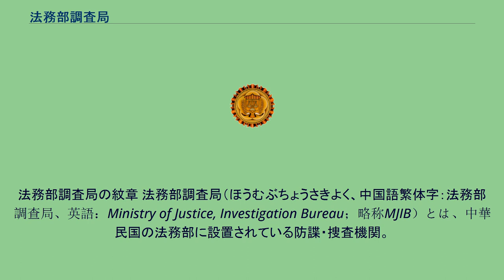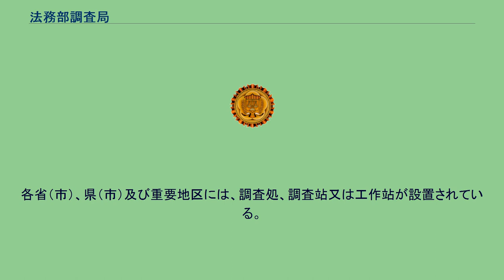法務部調査局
台湾の諜報・情報機関
法務部調査局の紋章 法務部調査局（ほうむぶちょうさきよく、中国語繁体字：法務部調查局、英語：Ministry of Justice, Investigation Bureau；略称MJIB）とは、中華民国の法務部に設置されている防諜・捜査機関。
局職員は、司法警察権を有する。
法務部組織法で「調査局」の設置が規定され、組織の詳細は法務部調査局組織法に規定されている。
日中戦争時代は、中央執行委員会調査統計局と呼ばれ、略して中統として知られた。
1928年、国民党中央組織部調査科設立。
1935年、中央組織委員会党務調査処に昇格。
その後、中央執行委員会調査統計局（中統）に昇格。
1947年、党員通訊局に改称。
1949年4月、内政部調査局に改編。
同年12月、政府に従い台北に移る。
1956年6月1日、司法行政部に移管。
1980年8月1日、法務部調査局に改称。
法務部調査局組織法に規定されている。
各省（市）、県（市）及び重要地区には、調査処、調査站又は工作站が設置されている。
季源溥（1949年4月～1956年5月） 季源溥（1956年6月～） 張慶恩 沈之岳（1964年5月～1978年1月） 阮成章（1978年1月～1980年7月） 阮成章（1980年8月～1984年6月） 翁文維（1984年7月～1989年5月） - 局内部から昇進した唯一の局長 呉東明（1989年5月～1995年2月） - アメリカ合衆国、パデュー大学の機械工学博士 廖正豪（1995年2月～1996年6月） - 最初の文民局長。
後に法務部長 王栄周（1996年6月～1998年3月） 王光宇（1998年7月～2001年8月） 葉盛茂（2001年8月～2008年7月） - 退任後に起訴された最初の局長 呉瑛（2008年7月～）